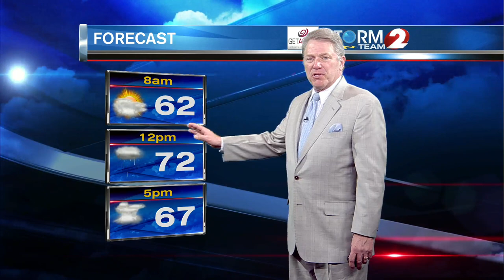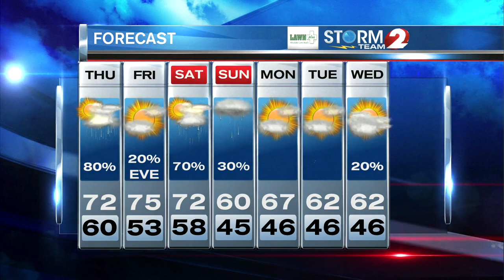Storm Team 2 Forecast